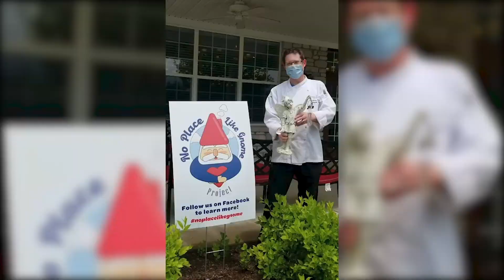Arrow Nicely News - October 23, 2020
That's right, Arrow Nicely News is back and we are thrilled to be bringing you the good news from Arrow communities once more!

Today we are:
-Fighting the flu across all our communities!
-Looking back at our Counting Down the Days video series!
-Celebrating our communities reopening with "Dancing in the Streets," performed by Charles Glenn, the recently retired St. Louis Blues national anthem singer!

And be sure to stick around for a fun surprise after Lenny says goodbye!